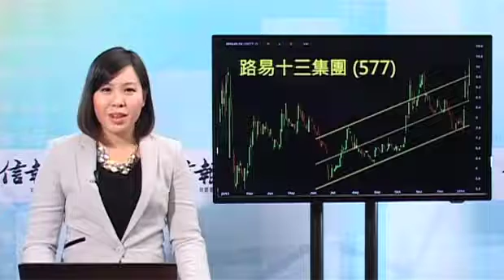《破位股追蹤》 路易十三突破旗形 考驗通道頂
路易十三集團(00577)今日逆市抽升，暫時升最多超過一成二，高見10.3元，突破近期的「旗形」走勢，創52周新高，開市後一小時的成交量，已高過尋日全日水平一倍多。即上vfinance.hkej.com瀏覽更多精彩節目。